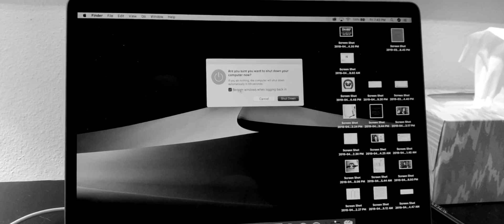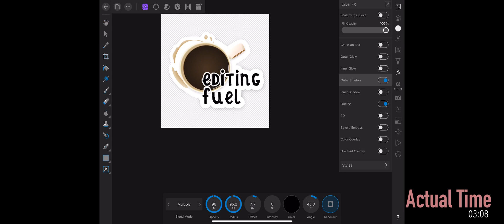48 Hours Replacing My MacBook Pro With My iPad Pro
The Challenge:  48 hours replacing my MacBook Pro with my iPad Pro.

The rules:  No using the MacBook.  iPhone is okay.  All work and recreation must be done on the iPad Pro.

The results:  Watch and see!  I was actually surprised...

• •  SUPPLIES  • •
Tablet: iPad Pro 11
Stylus: Apple Pencil 2nd Gen
Apps: GoodNotes, Procreate, Photoshop, Inkpad